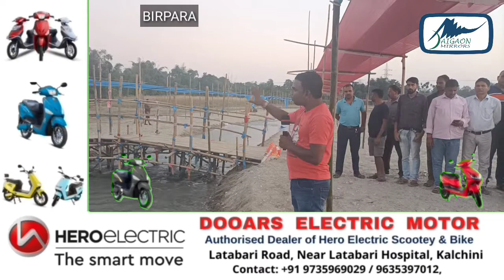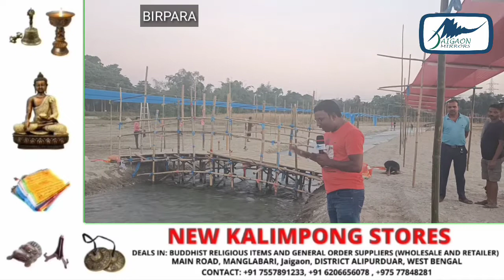कैसी है बीरपारा छठ पूजा घाट की तैयारियां? देखिए हमारी रिपोर्ट बीरपारा गरगंडा नदी से।